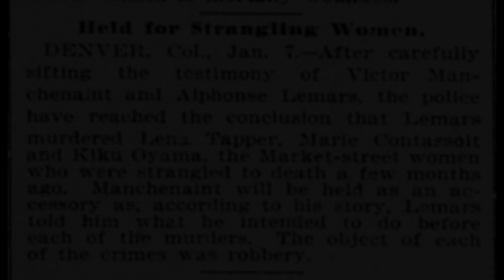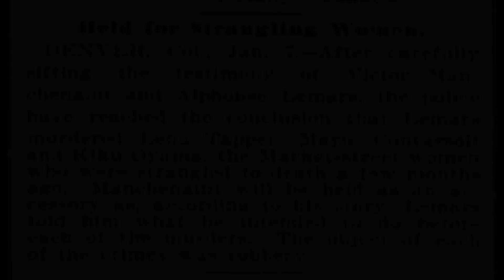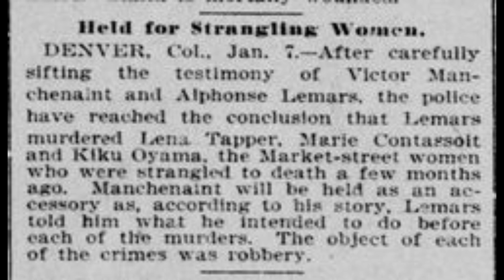The Unsolved Murders In Denver Colorado | True Crime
The Denver Strangler was an unidentified serial killer operating in Denver, Colorado from 1894 to 1903.